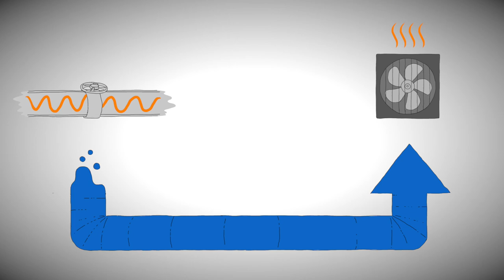Repenser les systèmes de ventilation, une stratégie gagnante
Le projet d’économies d’énergie garanties du Cégep de Jonquière met en valeur des méthodes de chauffage modernes. La nouvelle approche pour chauffer le campus :
• réduit la consommation de gaz naturel et met en valeur l’électricité, une source d’énergie plus verte
• intègre des technologies qui permettent de récupérer l’énergie de chauffage.
• puise de la chaleur dans l’air extérieur jusqu’à une température surprenante de -15°C.

Avec le projet, le Cégep réaffirme son positionnement comme un véritable leader à l’échelle du Québec dans la lutte aux changements climatiques. Nous sommes fiers de paver la voie pour le changement!